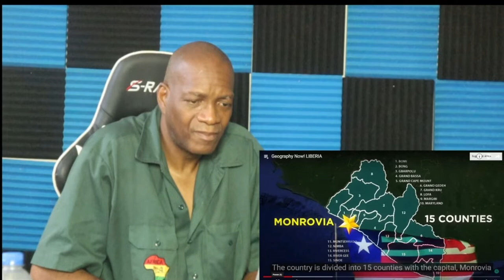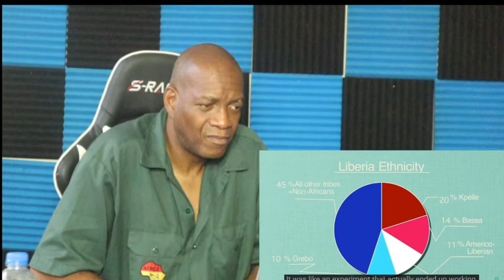Geography Now LIBERIA (REACTION)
My reaction to Geography now Liberia. Its culture, its economy and its landscape.